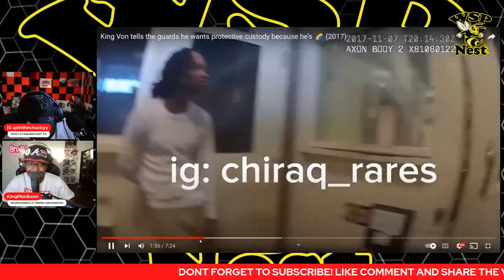King Von Went PC sus activity 🌈🌈 “They tried to let me s*k they d*k‼️”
Chicago Drill Rap Legend King Von was recently shown in a new light as a video surfaced of him requesting to be placed in protective custody due to his sexual orientation. Do you think he made this up just to move across the hall? Fans are more upset at the fact he requested to be placed into protective custody.